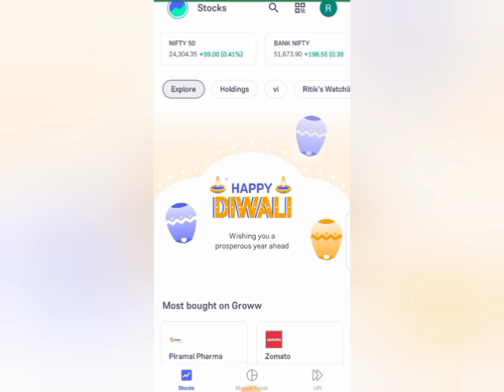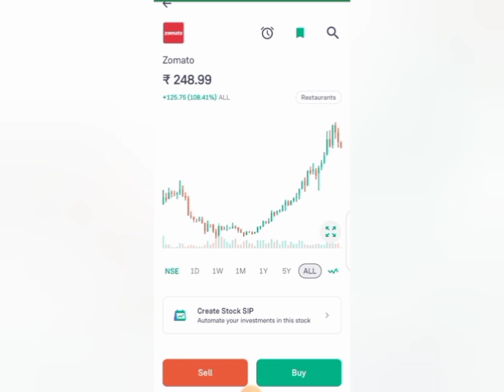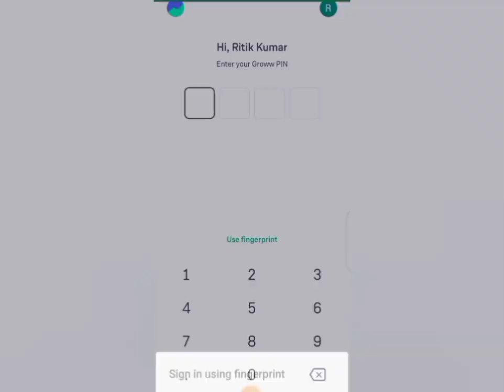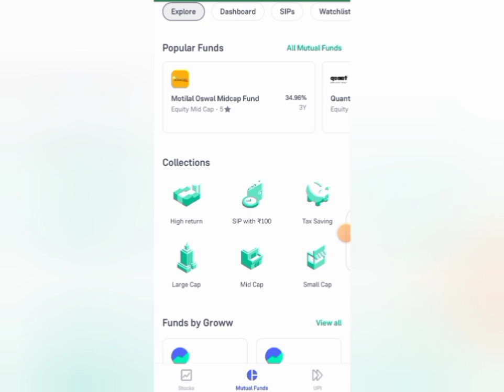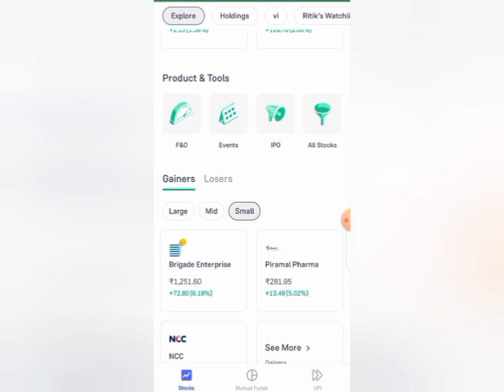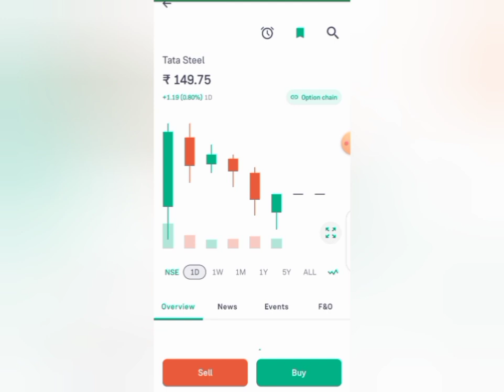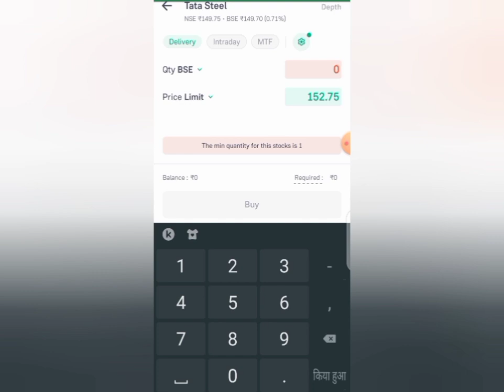groww app kaise use kare | grow me share kaise kharide, grow me share kaise beche, groww buy sell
groww app kaise use kare | शेयर खरीदना बेचना सीखे | groww app se paise kaise kamaye 2024 | groww
Topic cover:-
groww app kaise use kare
grow app kaisa hai
grow app kaisa h
groww app kaise use kare paise
kaise kamaye
groww app kaise open kare
groww app kaise chalayen
groww app kaise login karen
groww app kaise chalu karen
groww app kaise kholen
key:-hindi,skillsshikho,skills,ritikkumar,option trading kaise karte hain,groww app trading kaise kare,mutual fund me invest kaise kare,groww app option trading kaise
kare,groww app sip investment kaise
kare,groww app kaise use kare,grow app kaisa h,groww app kaise use kare paise
kaise kamaye